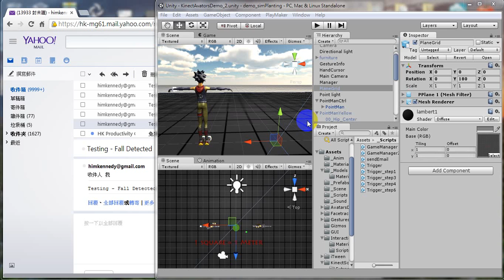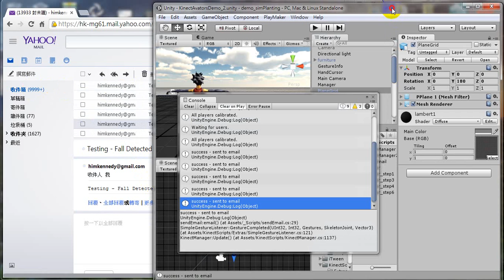Kinect- Fall Detect v0.2